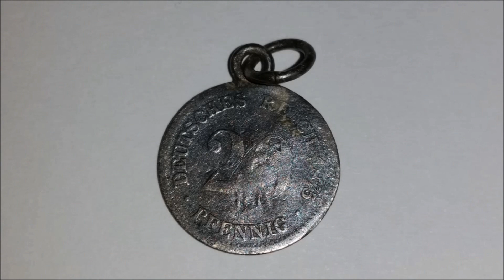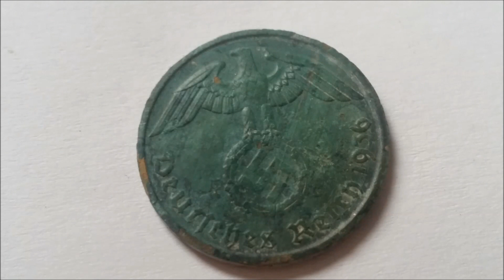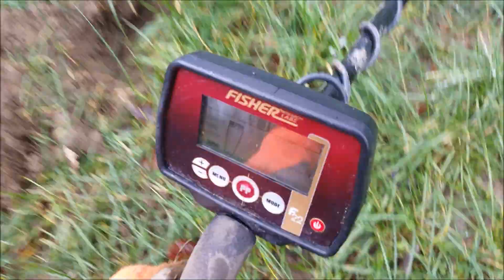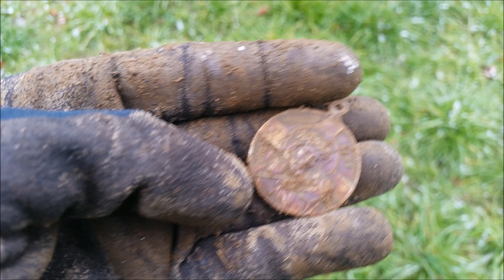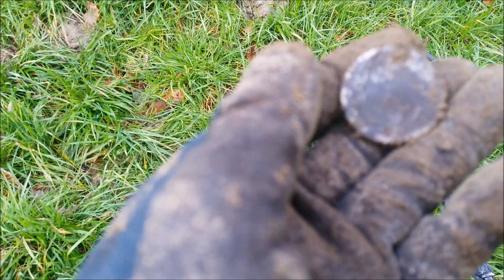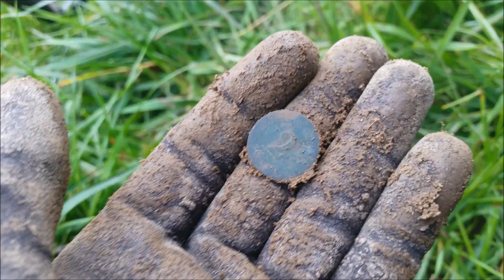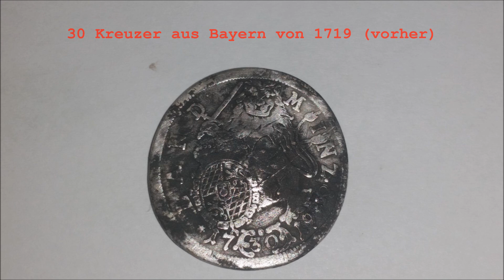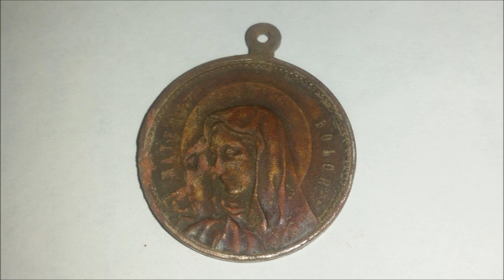Der Bayern Sondler Teil 23 - SONDEL-SPEZIAL # 2 mit Allem was das Sondlerherz begehrt